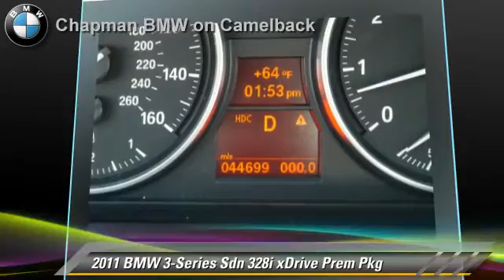Chapman BMW on Camelback, Phoenix AZ 85014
Chapman BMW on Camelback

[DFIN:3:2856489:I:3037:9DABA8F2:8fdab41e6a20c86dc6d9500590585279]